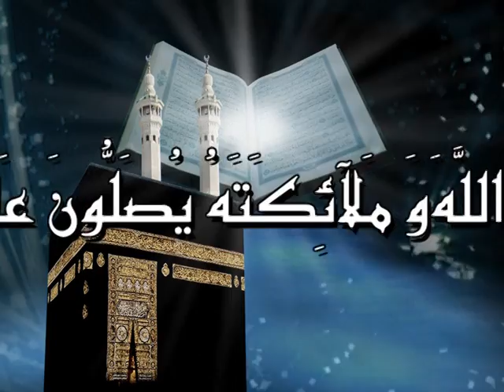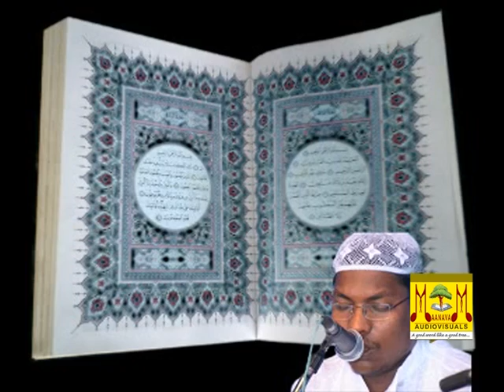Abdussamad Samadani Islamic Speech | പുണ്യനബി (സ ) യുടെ ഹജ്ജ് | Vol - 1 | Latest Islamic Speech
Watch Abdussamad Samadani Islamic Speech   പുണ്യനബി (സ ) യുടെ ഹജ്ജ്  Vol - 1  Latest Islamic Speech

M. P. Abdus Samad Samadani, is scholar, orator, academician, Indian politician and a two-time member of Rajya Sabha, the upper House of Indian Parliament and former Member of Legislative Assembly (MLA) of Kerala from Kottakkal Assembly Constituency. Born in Kottakkal, a small town in Malappuram district in Kerala, Samadani is currently the national secretary of Indian Union Muslim League (IUML).